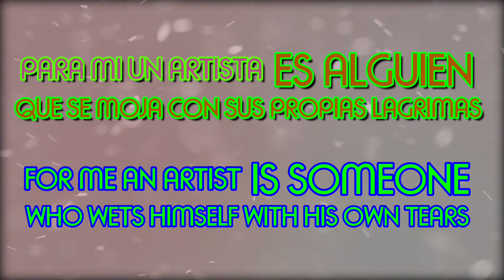HUGO AZCUY CASTILLO CONTENPORARY ARTIST III 2008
**HUGO AZCUY CASTILLO**

° 1972 in Havana, Cuba
Studied Fine Arts at the Academia de Bellas Artes San Alejandro, Havana, Cuba.
Pioneer of the Street Art and Urban Art in Cuba.
Lives and works in Belgium, Ghent.

HUGO AZCUY CASTILLO CONTEMPORARY ARTIST III
INTELLECTUAL ADVERTISING

Paintings appearing in chronological order in Intellectual Advertising

1 - EL BUEY DE HIERRO LABRA LA TIERRA
    Tecnica Mixta en Lienzo , 160 x 120 cm / 2008

2 - EL CAMINO DEL HOMBRE

5 - EL SER HUMANO QUE HAY EN MI MANO

6 - THE ART IS A DREAM
      Tecnica Mixta en Lienzo , 140 x 100 cm / 2008

7 - LO QUE ES ADENTRO ES AFUERA

PHOTOS of Paintings by
HUGO AZCUY CASTILLO

PHOTOS of HUGO AZCUY CASTILLO by
ADELINA HERNANDEZ FONTEBOA

QUOTE by
HUGO AZCUY CASTILLO

HUGO AZCUY CASTILLO

hugo.a.c.arte  ( A selection of art works)
hugo.a.c.insidetheartstudio   (My art work inside the art studio. Work in progress)
hugo.a.c.dailylife  (Social )

INTELLECTUAL ADVERTISING
made by
Ideas Principales